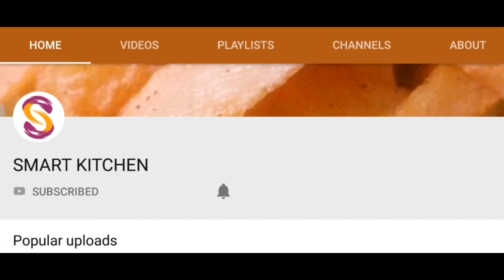பிரியாணி மசாலா சேர்க்காமல் பிரியாணி எளிய செய்முறை | Smart Kitchen | Biriyani without Masala Shortcut